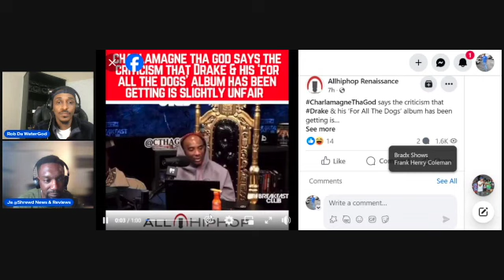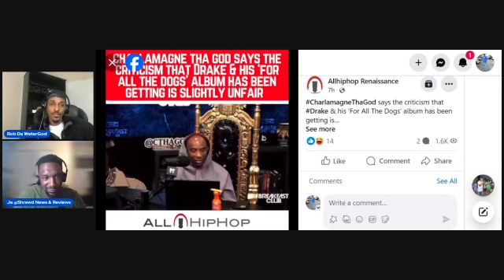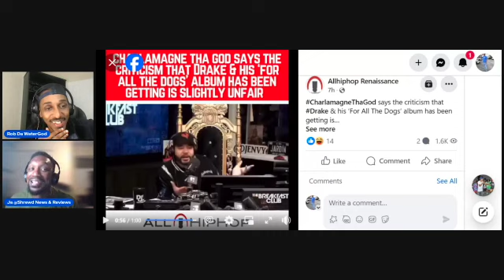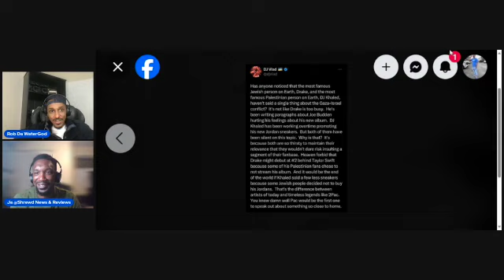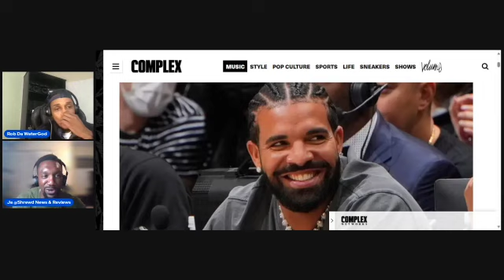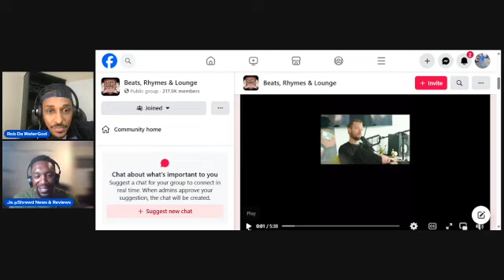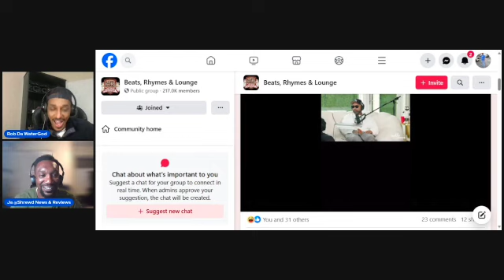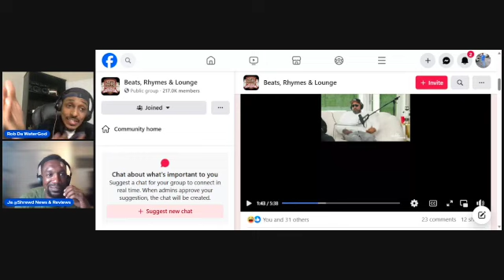Should Drake Comment On Political Affairs? Joe Budden Reveals Drake Dm's